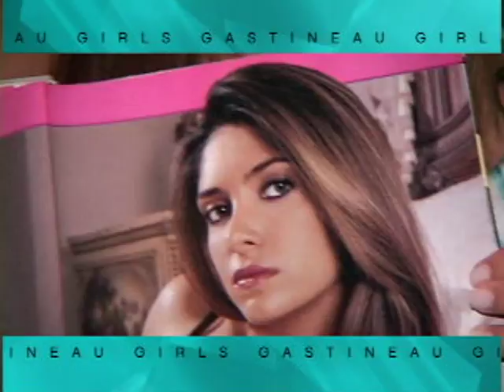episodic reality tv